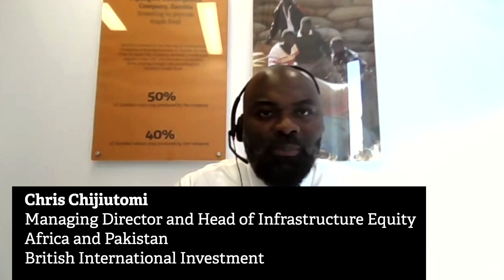Annual Review 2021 panel: Addressing climate change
This panel discussion focussed on our increasing role as a climate investor, and key part of the UK’s climate financing for emerging economies. Including our commitments to climate finance last year, and how we’ve been delivering on our Climate Change Strategy – supporting the net zero transition, a transition to a green economy that is inclusive, and building resilience against the impact of climate change.

Chair: Amal-Lee Amin, Managing Director and Head of Climate Change, British International Investment
Chris Chijiutomi, Managing Director and Head of Infrastructure Equity, Africa and Pakistan, British International Investment
Reyburn Hendricks, Chief Executive Officer, H1 Capital
Geoffrey Manley, Director and Head of Energy Access and Efficiency, British International Investment
Shivanand Nimbargi, Managing Director and Chief Executive Officer, Ayana Renewable Power